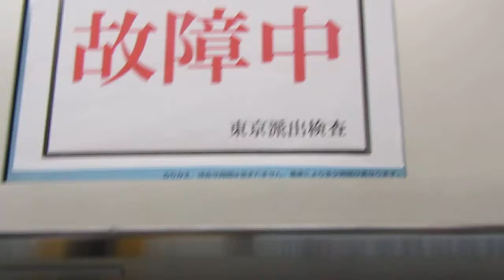【故障】E２３３系０番台LCD故障？